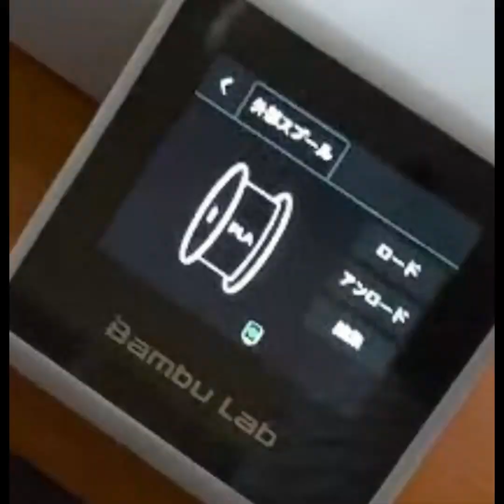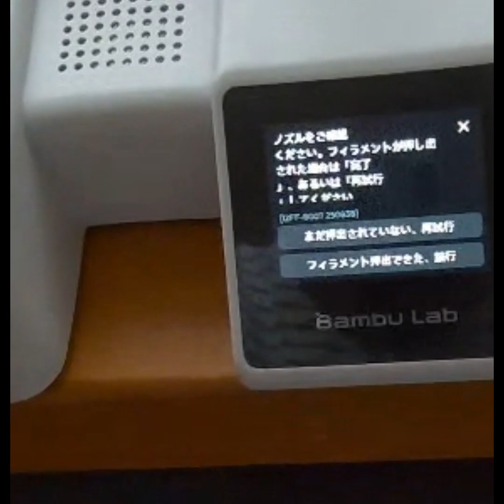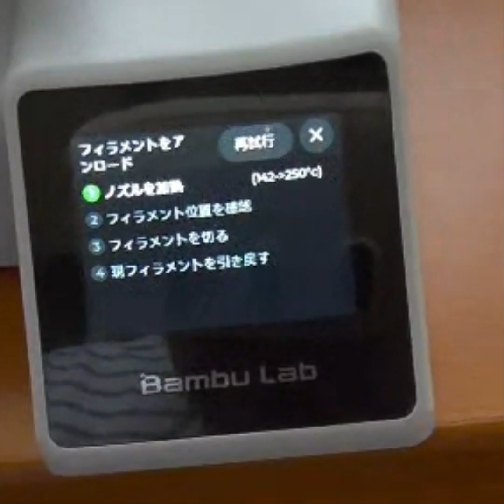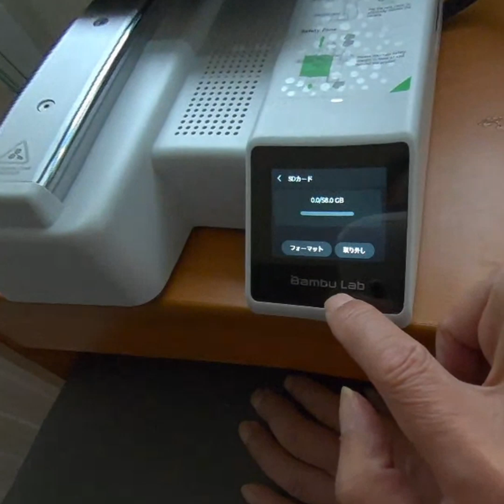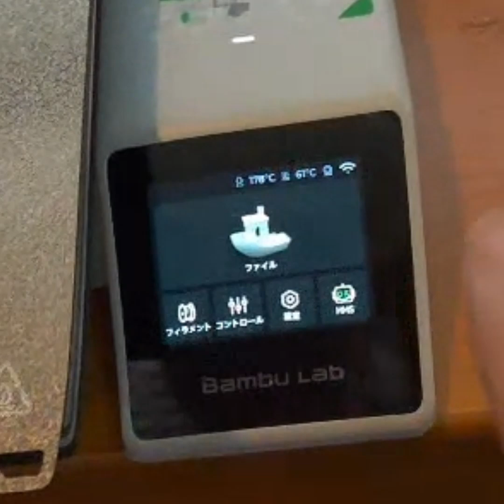Bambu Lab A1 minの基本操作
この動画では、Bambu Lab A1 mini の基本的な操作方法について説明しています。

具体的には、以下の内容が紹介されています。

電源の入れ方 [00:00]: 本体の後ろにある電源スイッチをオンにする方法が説明されています。

フィラメントの装填 [00:23]:

フィラメントをPTFEチューブに挿入し、ツールヘッドに押し込む手順が紹介されています。

プリンター画面で「ロード」ボタンをタッチし、ノズルの加熱が始まった後、さらにフィラメントを押し込む方法が示されています。

フィラメントがノズルから出たことを確認し、「続行」を選択してロードを完了する手順が説明されています。

フィラメントの取り除き方 [01:59]:

画面から「フィラメント」を選択し、「ダウンロード」ボタンをタッチしてノズルを加熱します。

加熱後、自動的にフィラメントが切断されるので、手動でフィラメントを取り除きます。

「アンロード完了」が表示されたらタッチして完了です。

SDカードの取り扱い [02:52]:

SDカードスロットがプリンターの右側面にあることが示されています。

SDカードの使用量確認、フォーマット、安全な取り外し方（「SDカード取り外し」ボタンをタッチし、SDカードを軽く押して取り出す）について説明されています。

SDカードの装着は接点部分が上になるように差し込むことが指示されています。

SDカードのフォーマット方法についても解説されています。

SDカードからの印刷 [04:09]:

画面から「ファイル」を選択し、SDカード内のプリントデータから印刷したいデータを選びます。

「造形」ボタンを押すと印刷が開始される手順が説明されています。